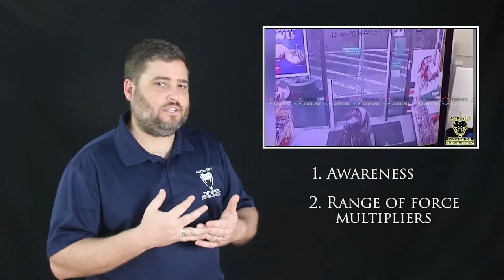Sydney Axe Attacks Caught on Camera | Active Self Protection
There were a LOT of opportunities in this attack to escape or avoid it. When would you have bugged out?

If you value what we do at ASP, would you consider becoming an ASP Patron Member to support the work it takes to make the narrated videos like this axe attack? gives the details.

Want to learn more? There are 8 additional lessons, 3 class starters for instructors, and links to more information about this video on our